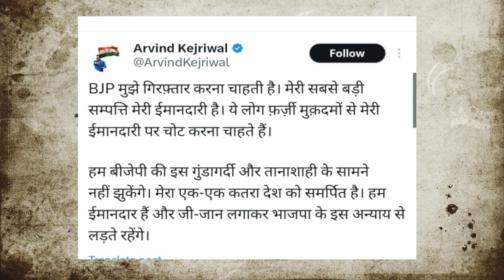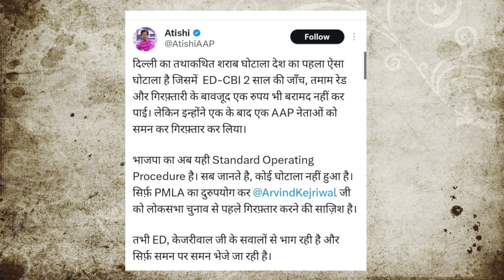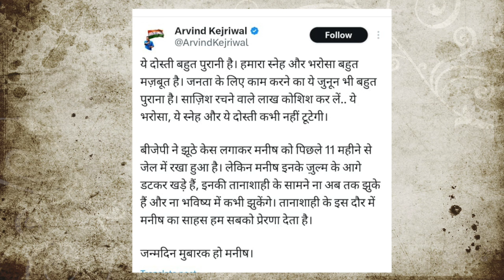दिल्ली में सियासी घमासान आप पर लगाया झूठा आरोप